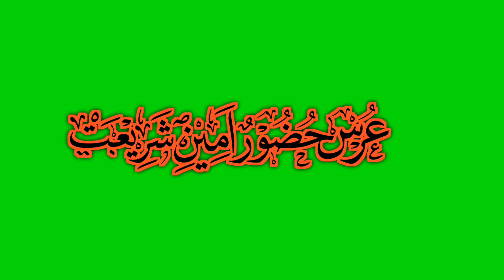Urs E Huzoor Ameen E Shariat || Urdu Calligraphy(5)